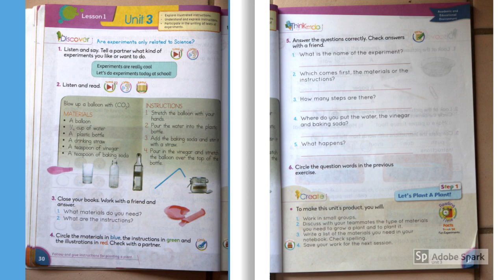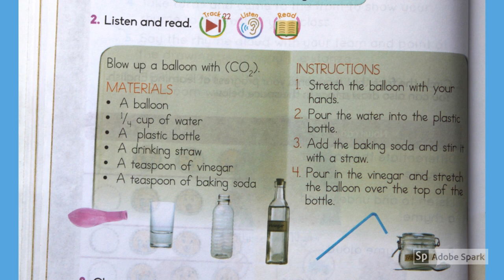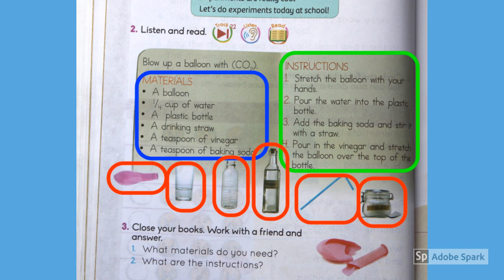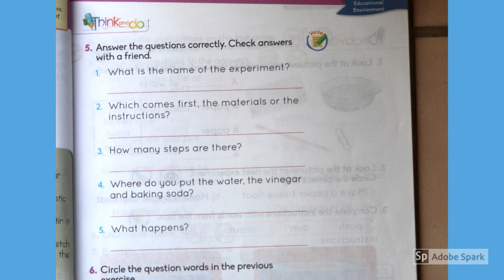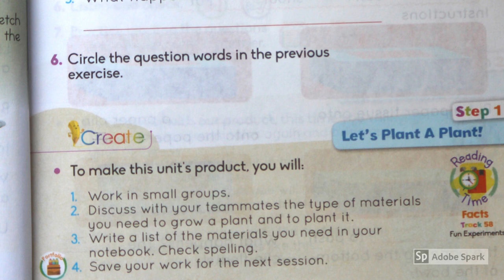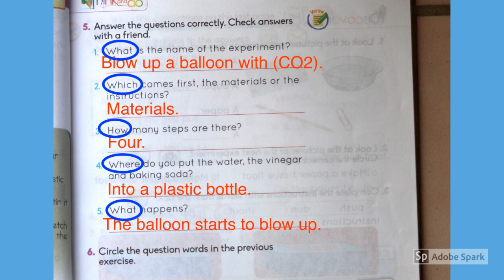Second Grade: Unit 3: Lesson 1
Are experiments only related to science? Why?
Explicación de la Unidad 3, Lección 1, de el libro "Beats! 2" de nivel primaria.

Temas: instructions, materials, CO2, experiments, illustrations, question words.